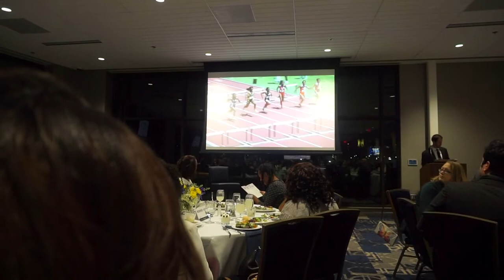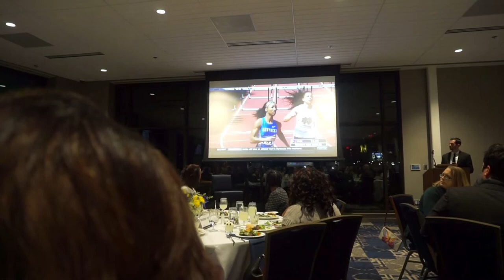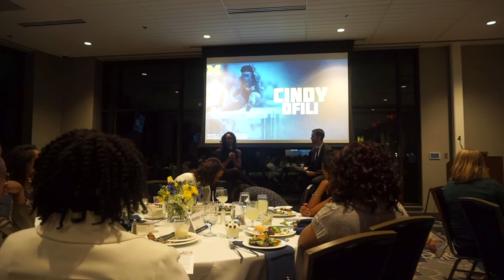How I Entered I the UofM Hall of Fame - Interview | Cindy Ofili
Hey Ya'll. In this video I get inducted into the University of Michigan Hall of Fame and I discuss some of the things that led to my success and how I was able to balance academics with being an athlete! Hope you like it :)

This channel will be focused on tips for self development as well as tips related to working out, health, and fitness. I will also be having some awesome giveaways so don't miss out!